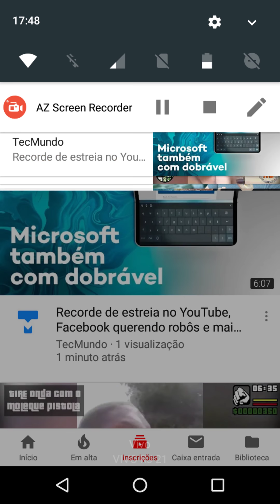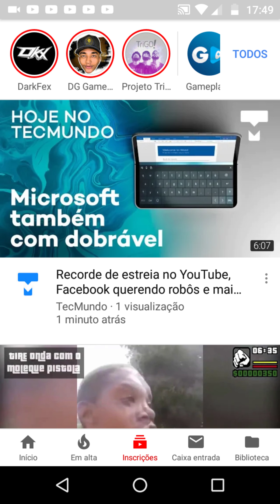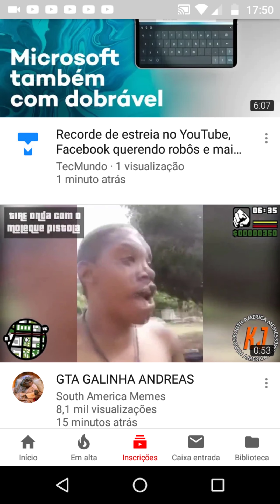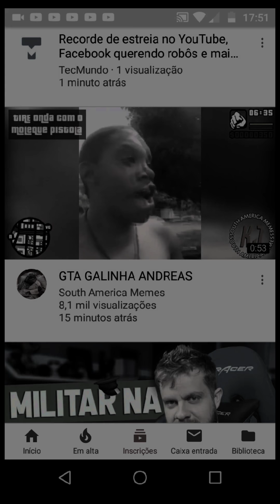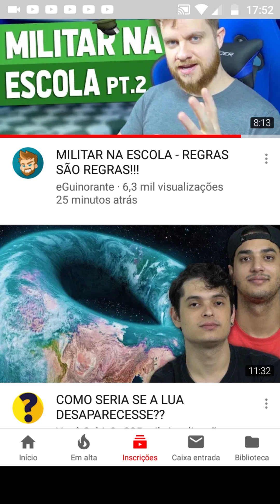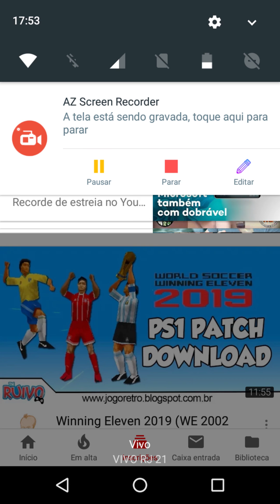o FIM do YOUTUBE? artigo 13